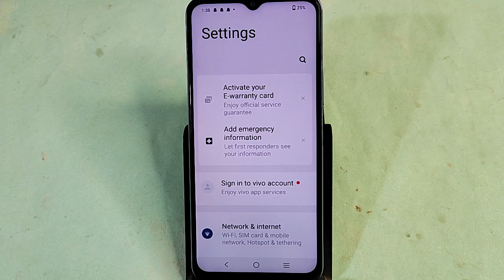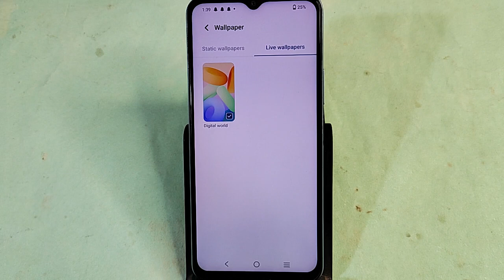Vivo Y18 me live wallpaper set kaise kare, how to set live wallpaper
how to set wallpaper in vivo y91i,how to set home screen wallpaper change vivo,how to set wallpaper in vivo phone,how to set video as wallpaper,how to set lock screen wallpaper in mobile,live wallpaper kaise lagaye